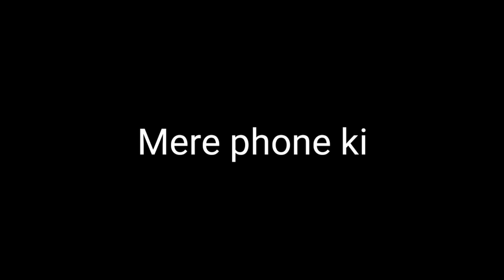ELPHINSTONE COLLEGE EVENT | MAHARASHTROSAV 2022 | Shubham Sane | MUMBAI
..: My Instagram i'd = shubham__sane